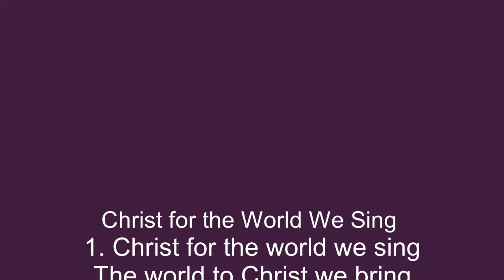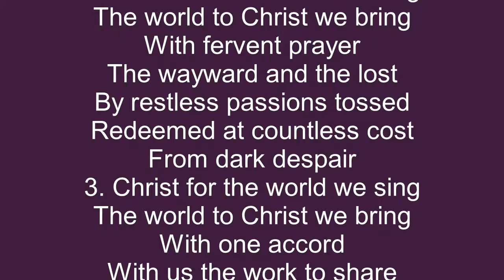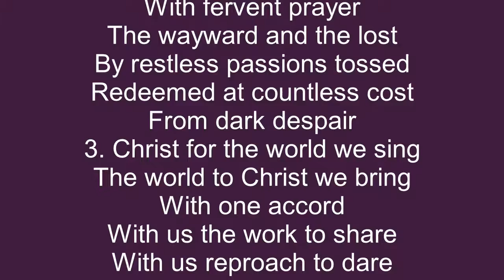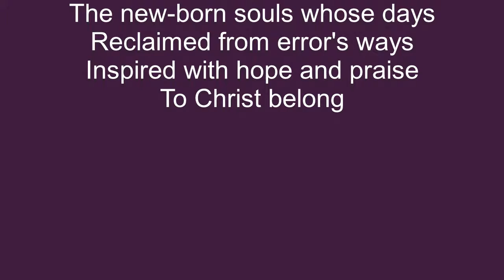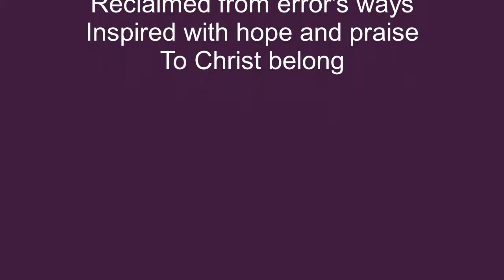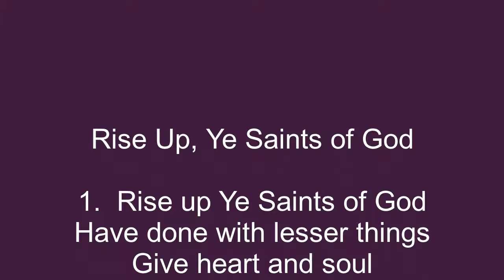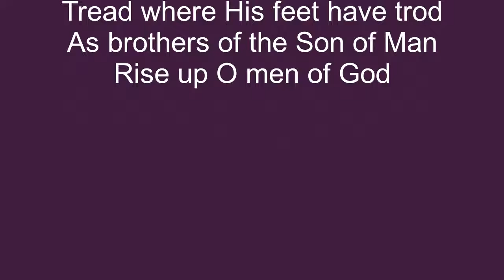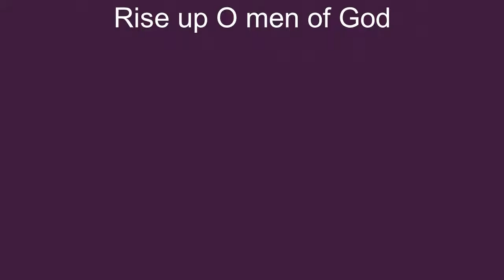20220327 Focus on Ukraine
Worship this morning features Janetta Horbach and her presentation on the conditions in Ukraine